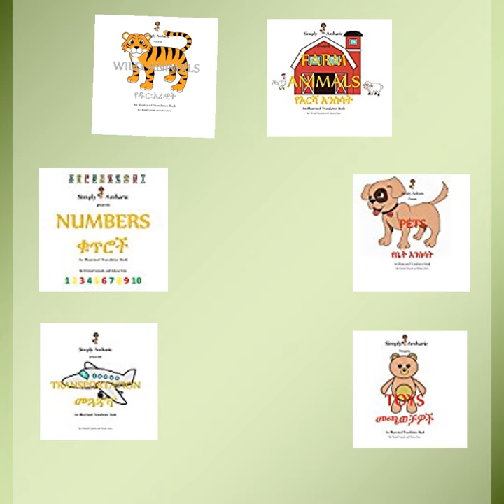Coming Soon!!! Simply Amharic Presents: My Family ( An Illustrated Amharic Translation Book)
Meet Zien! She is the heart and soul of the “Simply Amharic” collection. Of all of the “Simply Amharic” translation books, to us, this one is the most important! Besides, what is more important than family? Learn how to say each of the family member’s names in easy to read, phonetically written, Amharic!

The “Simply Amharic” collection of books is created with love.  Being in a culturally blended family, Christal Gemeda wished to read to her children in both English and the official language of Ethiopia, Amharic. Not being an Amharic speaker, finding books with Amharic that she could read proved to be difficult. She and Co-Author/Mother-in-law,  Zahara Faris, collaborated to create books for the children of their family.

Knowing that there are many other culturally blended families, adopted families and Amharic enthusiasts, the pair decided to share their collection with the world. It is the duo’s hope that they can help build a language bridge that will bring families and cultures closer together. Their writing style makes it easy for non-Amharic speaking readers to speak Amharic as if it is their native tongue.

Have fun with your whole family while learning with the entire Simply Amharic collection!